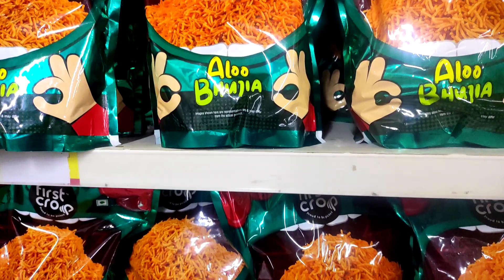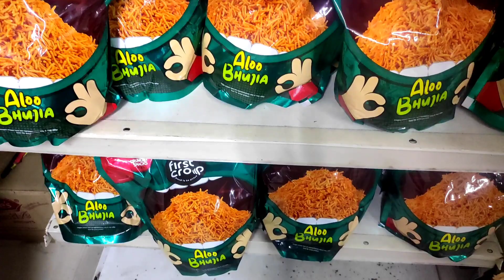Borpeta road // Bishal Market shopping kalamnw tangnai // Kl vlog🥰🥰